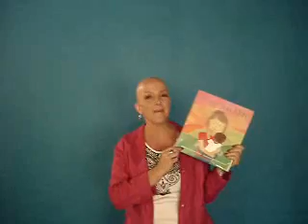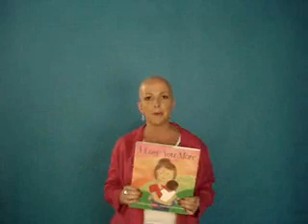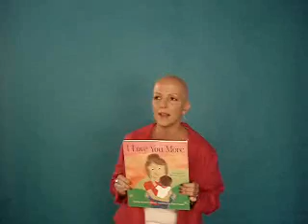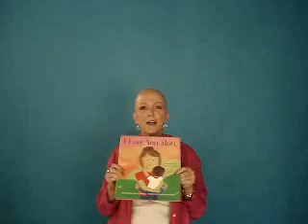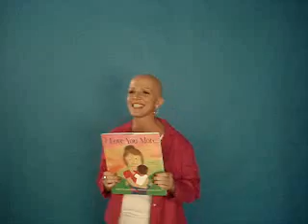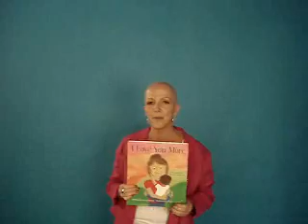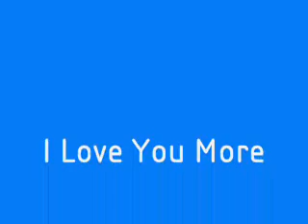I Love You More *Loves* Donny Deutsch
MY absolutely *Favorite* show is Donny Deutsch and The Big Idea. I would love to share my story with his audience :-)